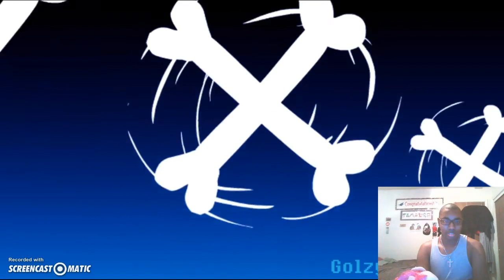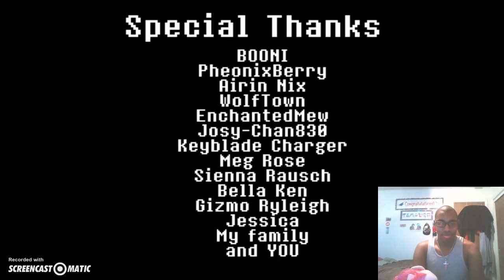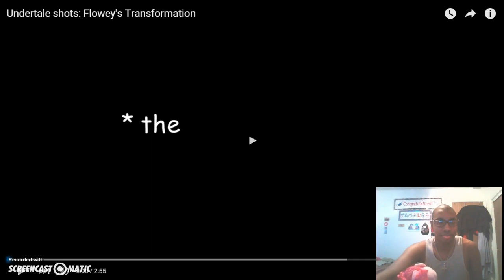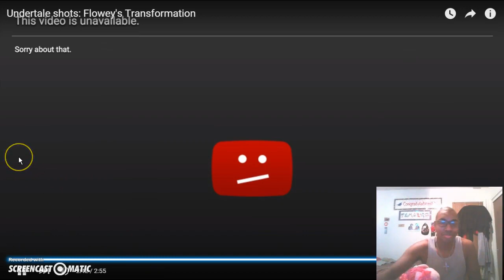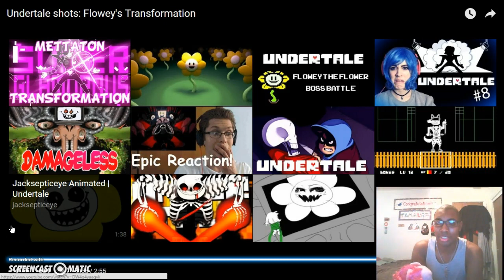Reaction: Undertale Fan Animations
Hope you guys and gals enjoy it.